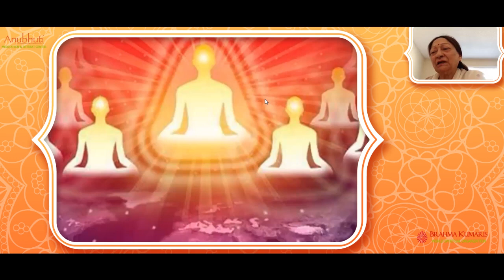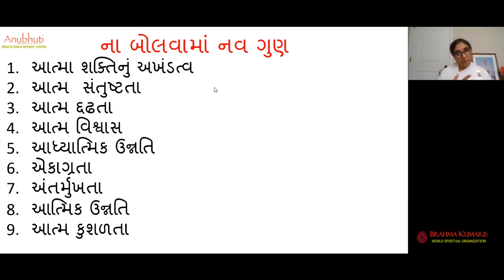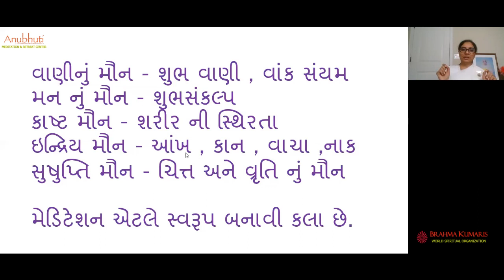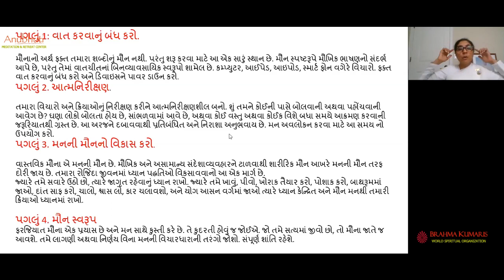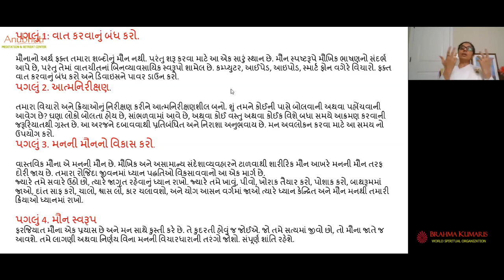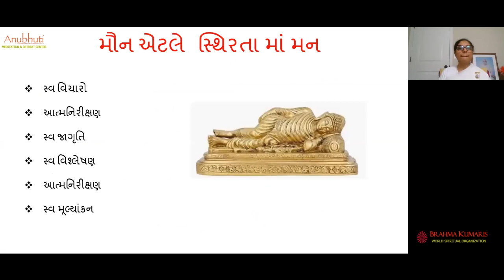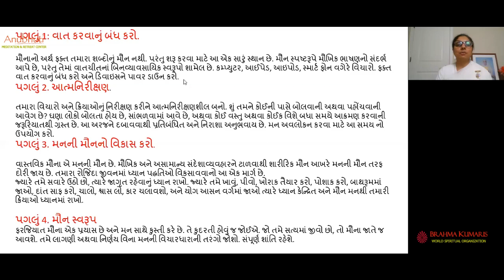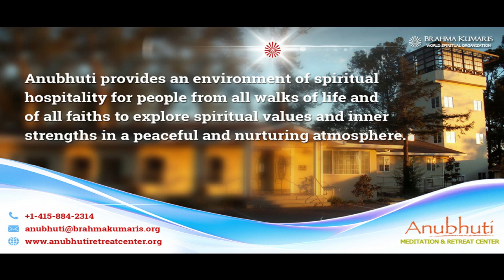Manka Moun || Gujarati Class || Anubhuti Meditation & Retreat Center | By Bk. Vaishaliben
Manka Moun  ||  Gujarati Rajyoga Session  |  Brahmakumaris | Anubhuti Meditation & Retreat Center | By Bk. Vaishaliben